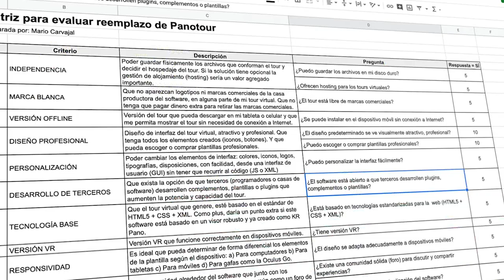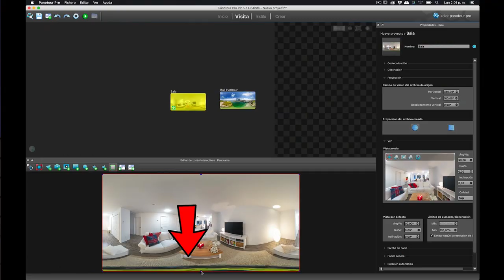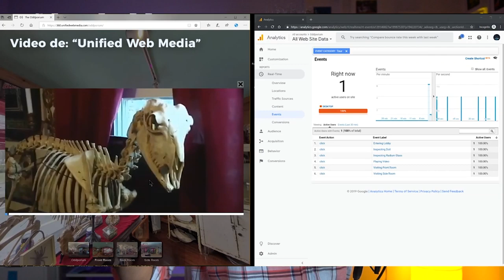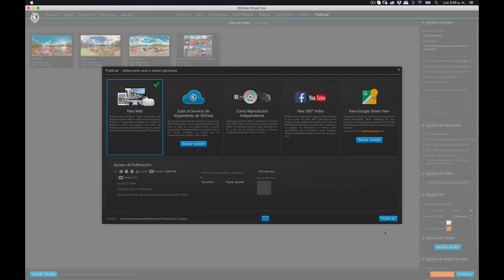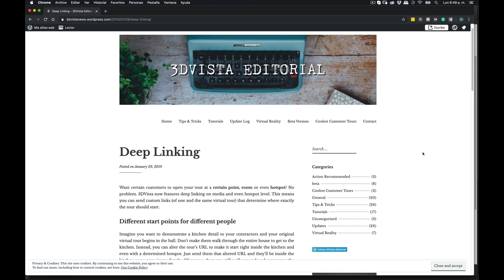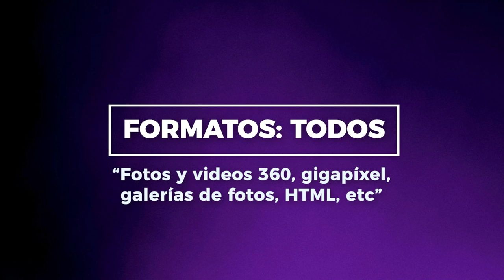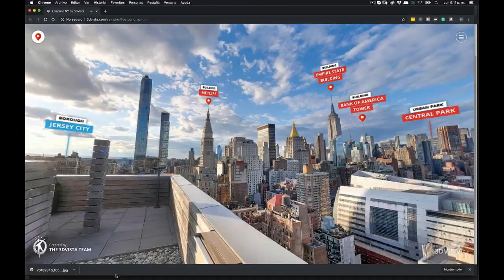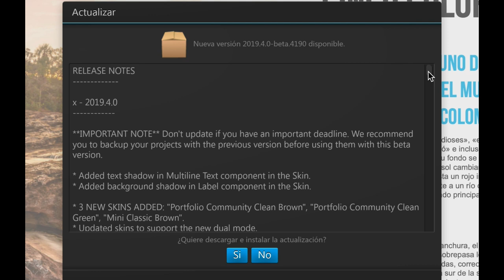¿3D Vista reemplaza Panotour? - Análisis (lo bueno) Parte 1 #54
Analizamos 3D Vista, el programa para la creación de tours 360 o recorridos virtuales como el sucesor de Panotour, a la luz de una matriz explicada en un episodio anterior. En esta primera parte te explico los aspectos positivos y a continuación, la tabla de contenido, para que puedas guiarte y saltar al que más te interese:

2:05 La Interfaz
3:31 Está dirigido a fotógrafos
3:48 Curva de aprendizaje rápida
5:18 Analítica avanzada
6:58 Responsividad
8:33 Tours Offline
9:08 Apps personalizadas
10:10 Independencia
10:36 Servicio de Hosting de 3D Vista
12:17 Deep Linking
12:58 Diseño de interfaz de los tours
14:53 Acepta todos los formatos
15:20 HDR Adaptativo
16:36 Live Panorama (Efecto Día / Noche)
17:38 Panoramas animados
18:54 Otros aspectos positivos que me encantaron...